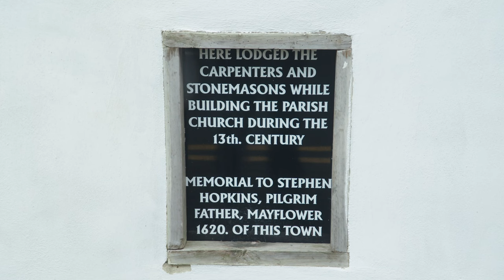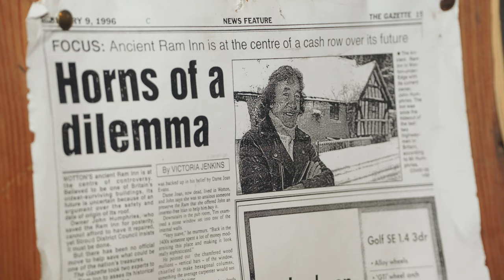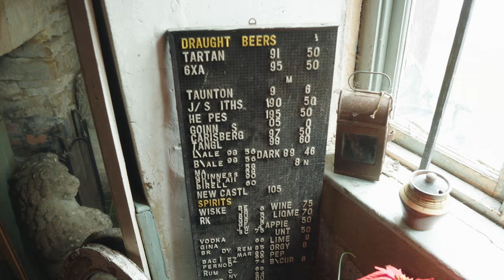Owner of the Ancient Ram Inn talks about future plans and how the pandemic hit hard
Caroline Humphries, owner of the Ancient Ram Inn, the world famous paranormal location and one of the oldest buildings in England, talks about how hard it has been to weather the storm caused by the global pandemic, crippling maintenance costs, and what she plans to do with the building in the future.

Stroud Times - the independent community-based news website.

Encompassing the Stroud locality the team aim to provide engaging human interest stories, comprehensive sports coverage, and championing local businesses' success.

Living in the community they serve, editor Ash Loveridge, journalist Matt Bigwood, and photographer Carl Hewlett have joined forces to provide free-to-view local content devoid of a clickbait agenda and pop-up adverts.